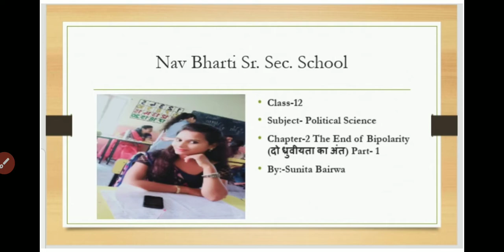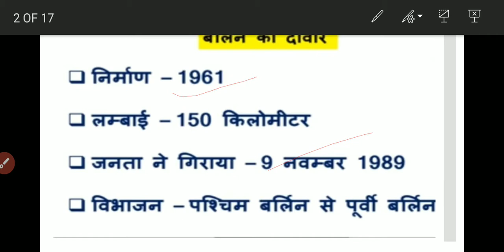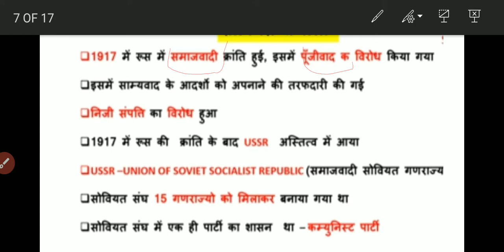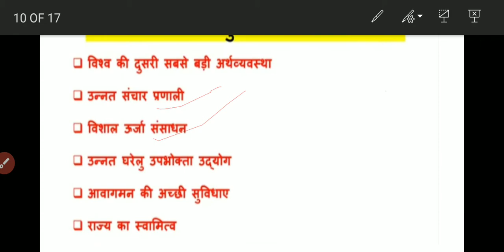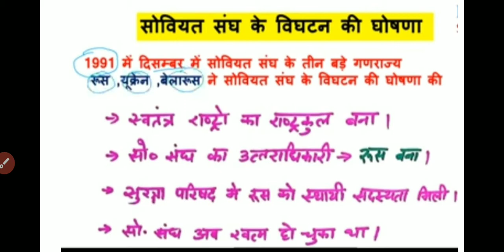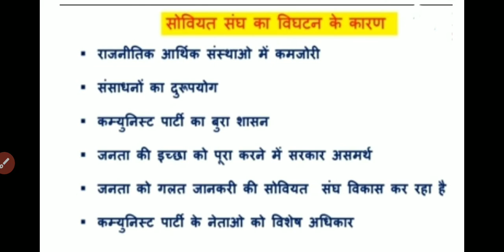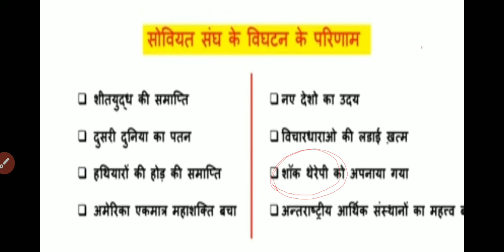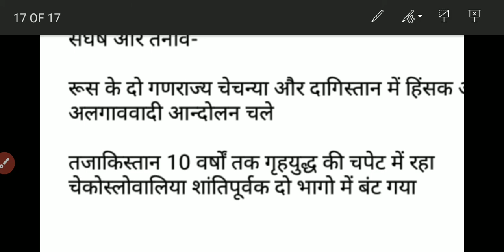The End of Bipolarity - 1 | Political Science | Class 12